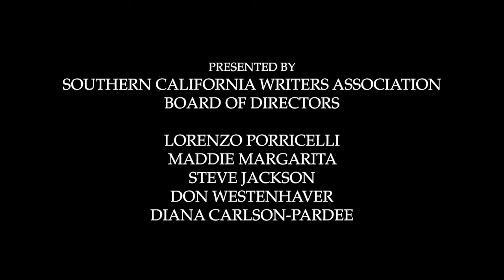SCWA Hump Day Book Tour/Lee Matthew Goldberg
THE SCWA HUMP DAY BOOK TOUR proudly welcomes Lee Matthew Goldberg.

Lee Matthew Goldberg is the author of eight novels including THE ANCESTOR and THE MENTOR, currently in development as a film of his original script, and the YA series RUNAWAY TRAIN.

He has been published in multiple languages and nominated for the Prix du Polar. STALKER STALKED will be out in Fall ’21.

His pilots and screenplays have been finalists in Script Pipeline, Book Pipeline, Stage 32, We Screenplay, the New York Screenplay, Screencraft, and the Hollywood Screenplay contests. He is the co-curator of The Guerrilla Lit Reading Series and lives in New York City.
Follow him at LeeMatthewGoldberg.com

For more information about SCWA and our events please go to Southerncalwriters.org.